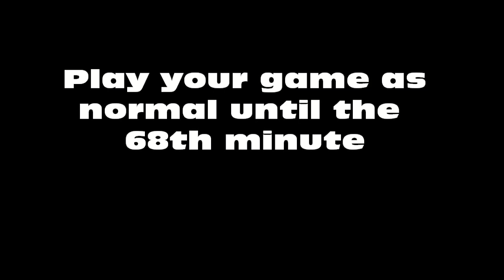Park That Bus! Achievement/Trohy Guide (15G)(Fifa 15)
This is how i managed to get the Park That Bus achievement where you have to be on the park the bus tactic for the last 20 minutes of the game and not concede a goal on legendary.

Gamertag: xI DeMoN KiD Ix